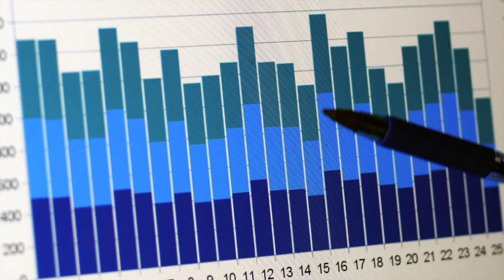EasyPark Vancouver Canada & Passport case study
EasyPark in Vancouver, Canada sought a mobile payment partner to provide a safe, secure and frictionless experience for its parkers. The innovative parking operator found a collaborator in Passport, the leader in mobile payment solutions for transportation.